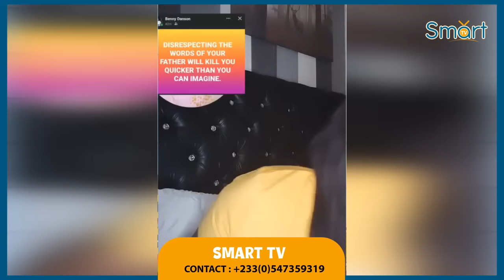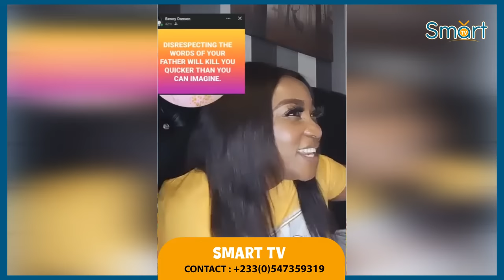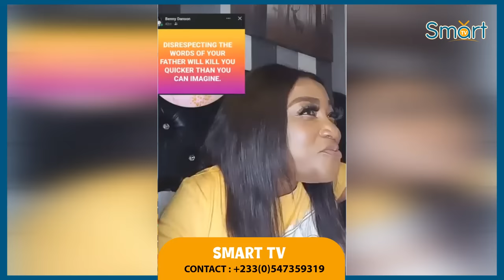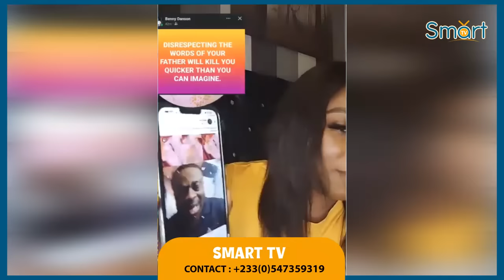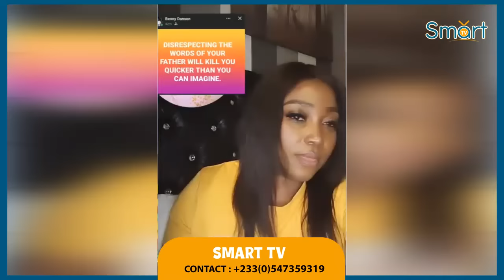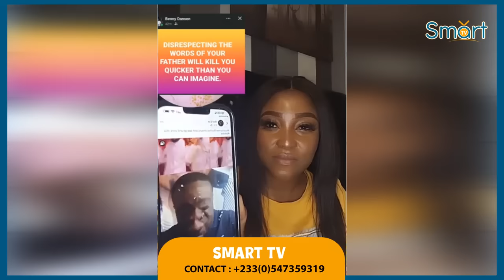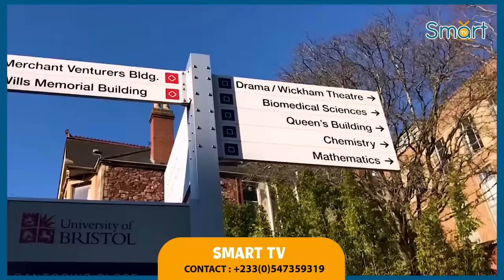Agradaa faint this Morning afta O.Koranteng Show his New wife &Wedding date Live Cam+Cursés on Agra